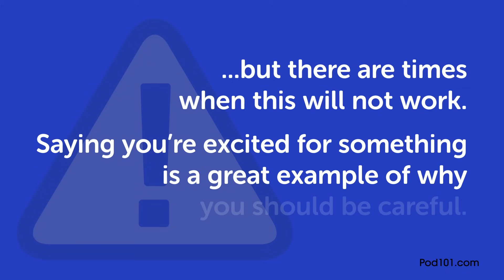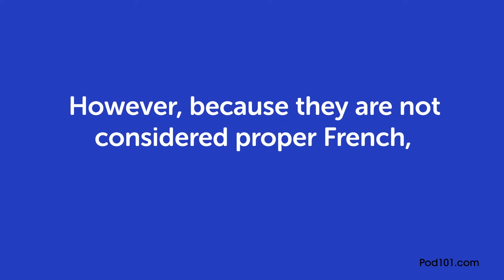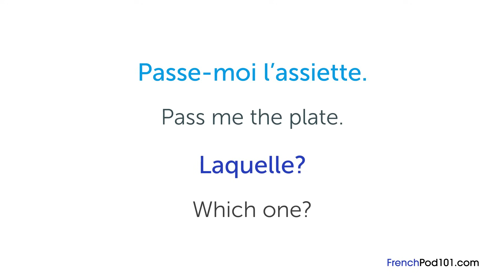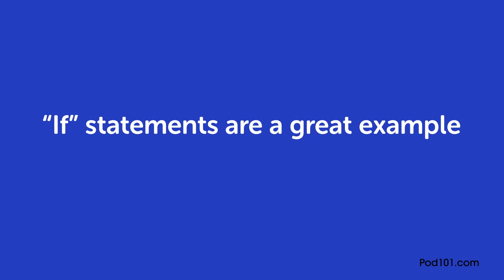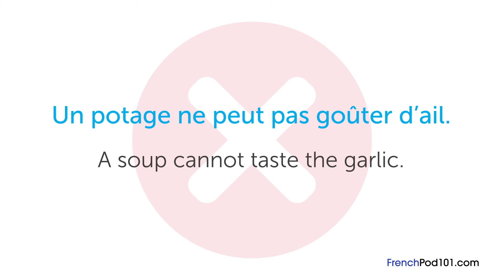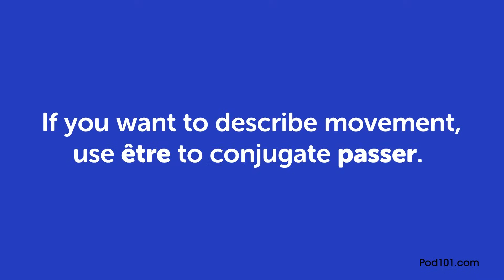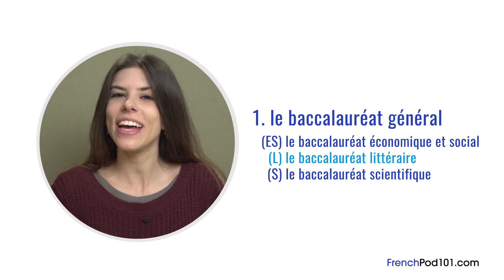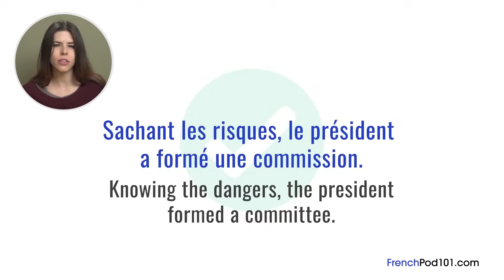Learn French in 1 Hour - ALL of Your Intermediate French Questions Answered!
We put ALL of the answers to your most common French questions in one place! and get the best resources to learn in the most efficient way. ↓ More details below ↓

In this video you will learn the answers to ALL of the most common Intermediate French questions! Let your personal French teacher walk you through each answer with fun and easy explanations spoken in simple English and French. This is THE FASTEST way to easily take your French ability to the next level!